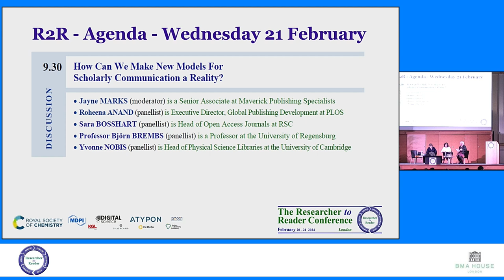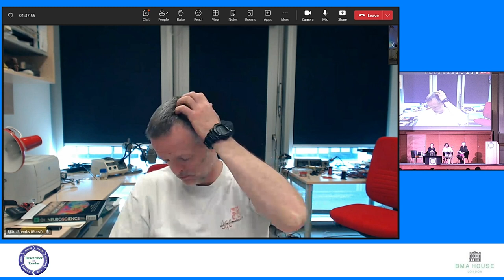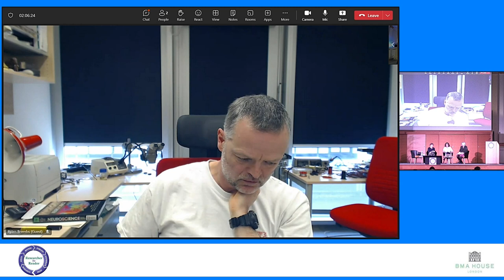R2R 2024 - New Models for Scholarly Communication (Marks, Anand, Brembs & Nobis)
Researcher to Reader Conference 2024

How Can We Make New Models For Scholarly Communication a Reality?
There is widespread consensus that we need to move to a more open and equitable publishing model.  There are also plenty of ideas around about how a new model might work, one of the recent ones being the paper from Plan S: Towards Responsible Publishing.  In this proposed future, the output of research is envisaged as being firmly in the hands of the researcher.  But what does this mean in practice?  And how are we going to make this happen?  What are the obstacles and how can we overcome them? This panel will discuss some of these questions from the viewpoint of different stakeholders who are all grappling with what the future might look like and how it impacts how they work now.
• Jayne MARKS (moderator) is a Senior Associate at Maverick Publishing Specialists
• Roheena ANAND (panellist) is Executive Director, Global Publishing Development at PLOS
• Professor Björn BREMBS (panellist) is a Professor at the University of Regensburg
• Yvonne NOBIS (panellist) is Head of Physical Science Libraries at the University of Cambridge